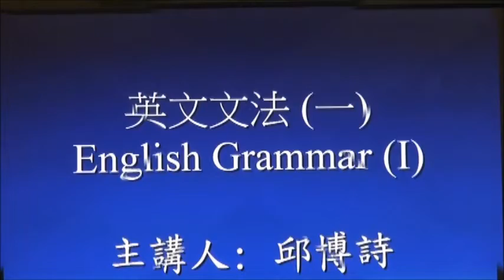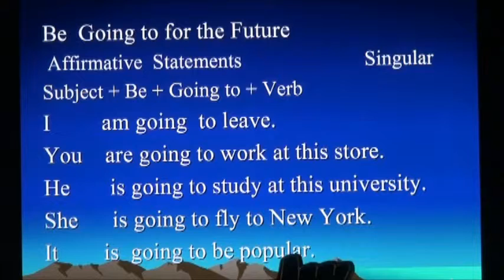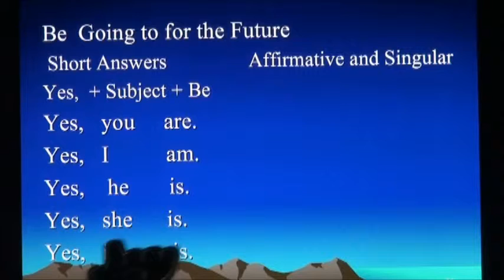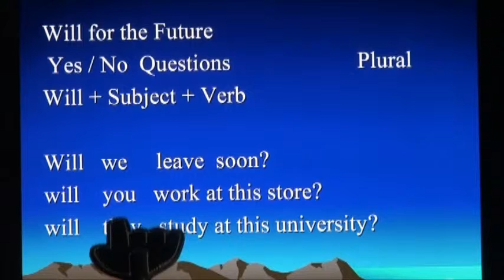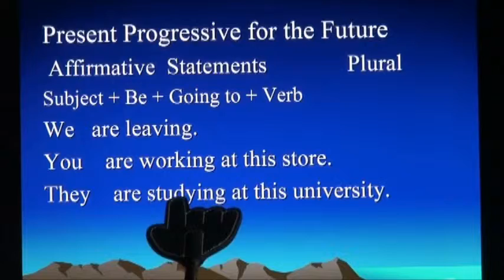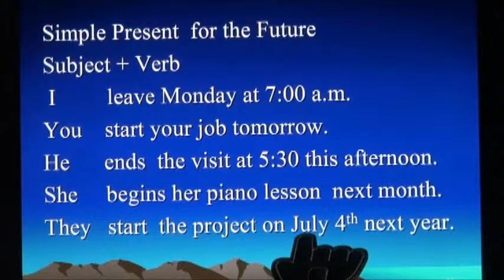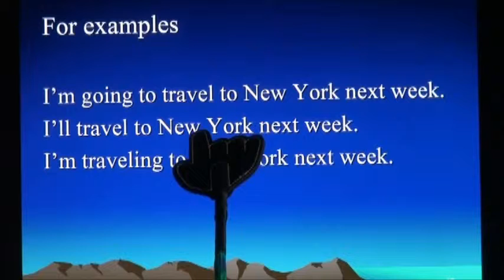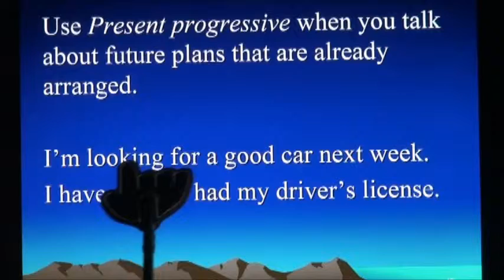OCW@KSU 英文文法(一) Unit 6_Future -應用英語系邱博詩老師